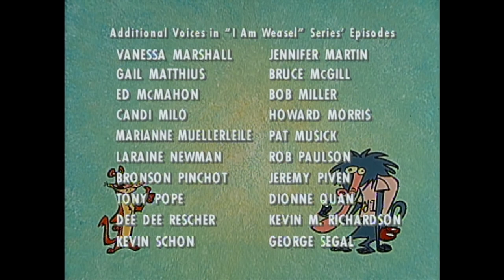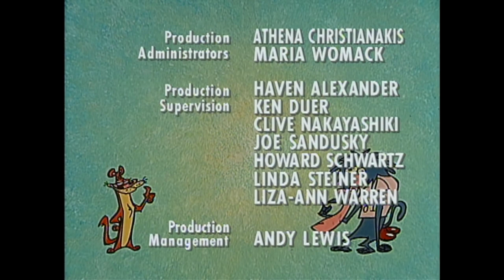I Am Weasel: I Am Viking (1999) Ending Credits on Late Night 7 [04/16/24]